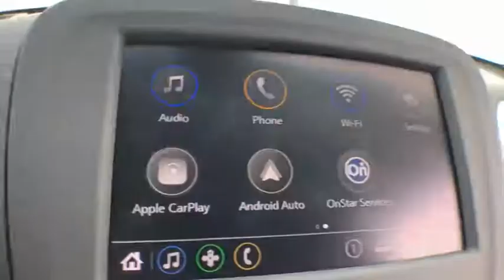2020 Chevrolet Equinox Okeechobee, Port St. Lucie, West Palm Beach, Fort Pierce, Vero Beach, FL NC00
Black Metallic New 2020 Chevrolet Equinox available in Okeechobee, Florida at Gilbert Chevrolet. Servicing the Port St. Lucie, West Palm Beach, Fort Pierce, Vero Beach, FL area.

Gilbert Chevrolet
3550 US-441

$5,507 off MSRP! 2020 Chevrolet Equinox LS Black Metallic 26/32 City/Highway MPG Gilbert Chevrolet has been your hometown Dealer since 1933. Preferred Equipment Group 1LS, 17 Aluminum Wheels, 2 Rear USB Charging-Only Ports, 2 USB Ports & Auxiliary Input Jack, 3.50 Final Drive Axle Ratio, 4-Way Manual Driver Seat Adjuster, 4-Wheel Disc Brakes, 6 Speaker Audio System Feature, 6 Speakers, ABS brakes, Air Conditioning, Alloy wheels, AM/FM radio, Auto High-beam Headlights, Bluetooth For Phone, Brake assist, Bumpers: body-color, Compass, Delay-off headlights, Driver door bin, Driver vanity mirror, Dual front impact airbags, Dual front side impact airbags, Electronic Stability Control, Emergency communication system: OnStar and Chevrolet connected services capable, Four wheel independent suspension, Front anti-roll bar, Front Bucket Seats, Front Center Armrest, Front Passenger 4-Way Manual Seat Adjuster, Front reading lights, Fully automatic headlights, Illuminated entry, Low tire pressure warning, Occupant sensing airbag, Outside temperature display, Overhead airbag, Overhead console, Panic alarm, Passenger door bin, Passenger vanity mirror, Power door mirrors, Power steering, Power windows, Premium audio system: Chevrolet Infotainment 3, Premium Cloth Seat Trim, Radio data system, Radio: Chevrolet Infotainment 3 System w/AM/FM, Rear anti-roll bar, Rear reading lights, Rear seat center armrest, Rear window defroster, Rear window wiper, Remote keyless entry, Security system, SiriusXM Radio Delete, Speed control, Speed-sensing steering, Split folding rear seat, Spoiler, Steering wheel mounted audio controls, Tachometer, Telescoping steering wheel, Tilt steering wheel, Traction control, Trip computer, and Variably intermittent wipers. Price includes: $1,500 - GM Consumer Cash Program. Exp. 09/30/2019, $1,500 - GM Competitive Lease Private Offer. Exp. 09/30/2019, $250 - GM Extended Family Card and Buypower Card Bonus Cash Offer. Exp. 09/30/2019, $500 - Chevrolet Bonus Cash Program. Exp. 09/30/2019